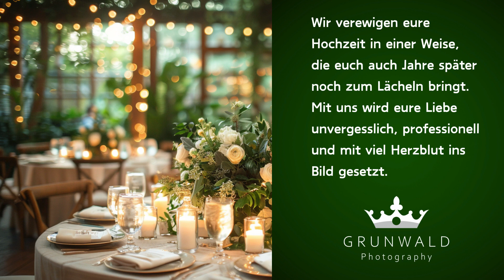Hochzeit mit Grunwald Photography